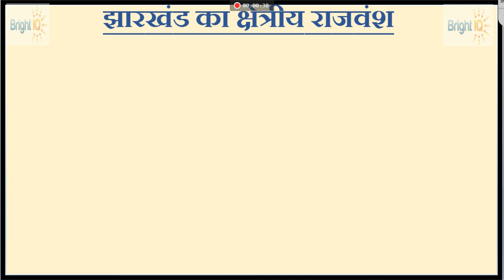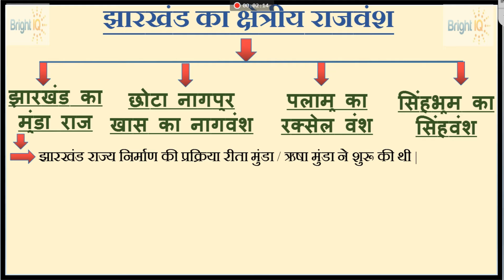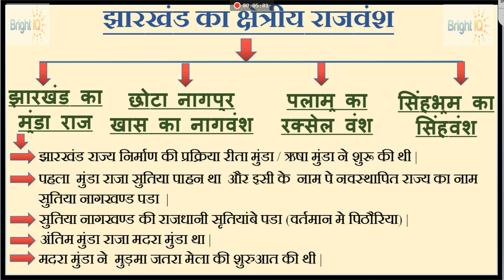झारखंड में क्षेत्रीय राजवंश (झारखंड का मुंडा राज) |Jharkhand Gk| jssc (part-1) By Miss Sandhya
झारखंड का मुंडा राज
झारखंड का क्षेत्रीय राजवंश
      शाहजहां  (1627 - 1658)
1)1.) छोटानागपुर खास का नागवंश
2) 2.) पलामू का चेरो वंश
3) 3.) सिंहभूम का सिंह वंश
4)4.) अन्य क्षेत्रीय राजवंश
क्षेत्रीय राजवंशों पर शासन
5) 1.) छोटानागपुर खास का नागवंश
6) 2.) पलामू का चेरो वंश
7) 3.) सिंहभूम का सिंह वंश
8) 4.) मानभूमि व हजारीबाग के राजवंश

6) आदिल शाह द्वितीय (बीजापुर का शासक)
7) शेरशाह (अफगान शासक)
उड़ान बुक से मध्य काल में झारखंड
उड़ान बुक का संपूर्ण मध्य काल में झारखंड (उत्तर मध्यकाल)
उड़ान किताब का मध्य काल में झारखंड (उत्तरमध्यकाल)
उड़ान किताब से झारखंड का सामान्य परिचय

Jharkhand GK for JSSCCGL
Jharkhand History in Hindi
Madhya kal me jharkhand
theory and mcq
मध्य काल में झारखण्ड
Jharkhand me dharmik andolan
jharkhand me dharmik andolan mcq,
jharkhand me jain dharm,
jharkhand me baudh dharm,
Jharkhand gk marathon class-1
Jharkhand GK for JSSC | Jharkhand GK Vividh | उड़ान सम्पूर्ण विविध
Jharkhand gk marathon classes
सम्पूर्ण विविध जीके उड़ान बुक
udaan book jharkhand shabd sankshep
झारखण्ड का ऐतहासिक परिचय
jharkhand police previous year question papper
jssc cgl previous year papper
jharkhand gk
झारखंड में धार्मिक आंदोलन जैन धर्म
झारखंड में बौद्ध धर्म का इतिहास
झारखंड में बौद्ध धर्म के साक्ष्य
jharkhand gk notes
jharkhand gk leacture video
jharkhand gk best teacher
jharkhand gk best channel
jssc jharkhand gk jain dharm
top 30 jharkhand gk
top 50 jharkhand gk
jharkhand Gk Noukari Chakari
उड़ान किताब से chapter 5 all in easy way and vvi question for jssc cgl
प्रागैतिहासिक काल में झारखंड उड़ान किताब से